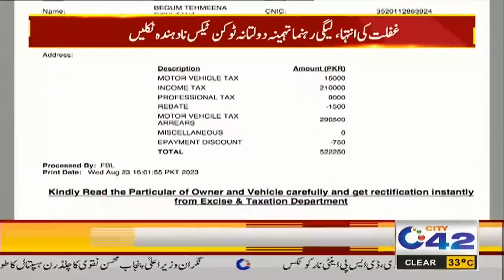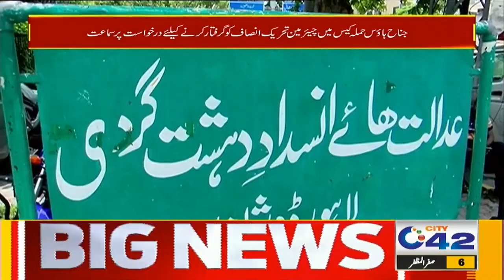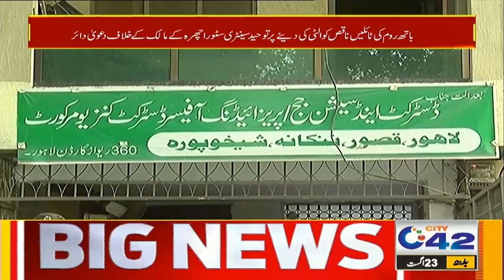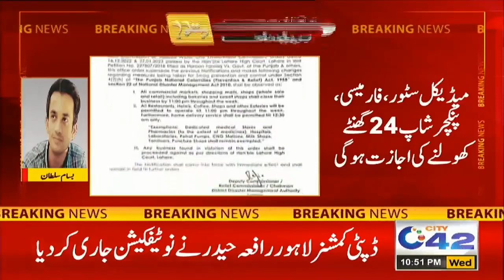10pm News Bulletin | 23 August 2023 | City 42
10pm News Bulletin | 23 August 2023 | City 42